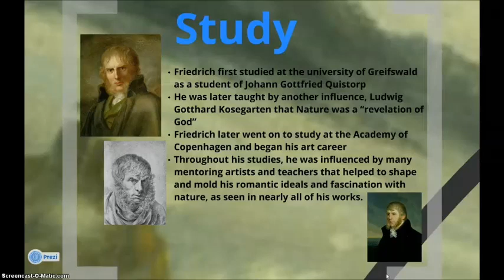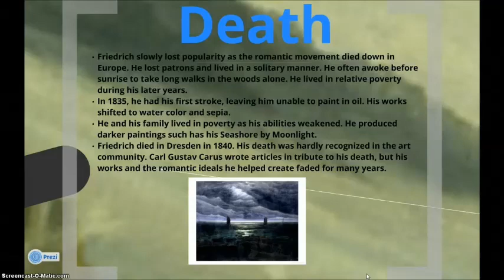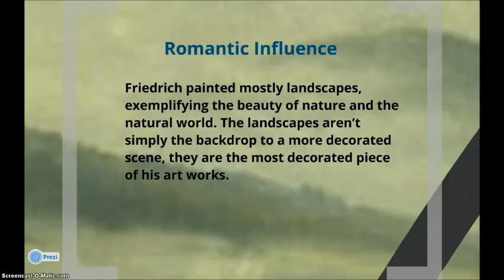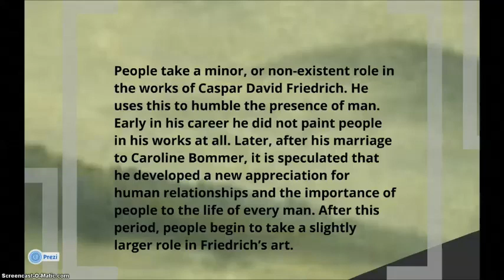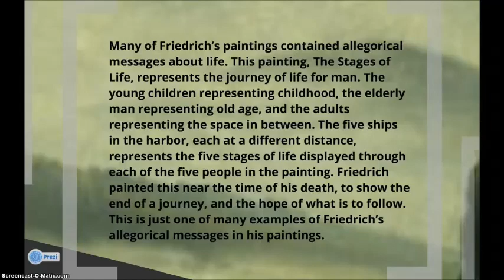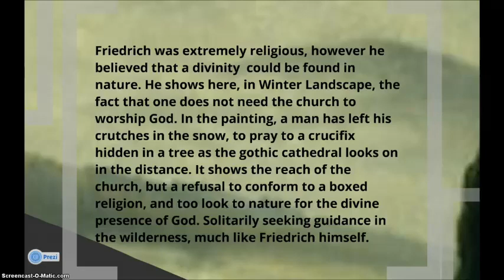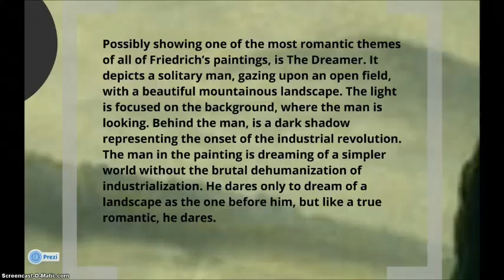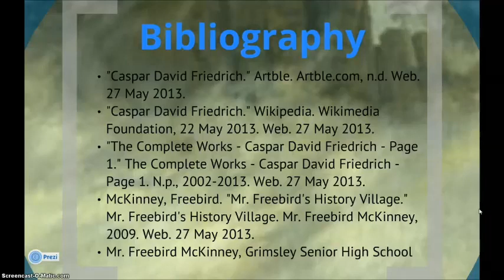Caspar David Friedrich Romanticism Project